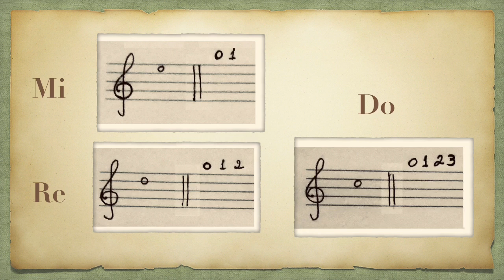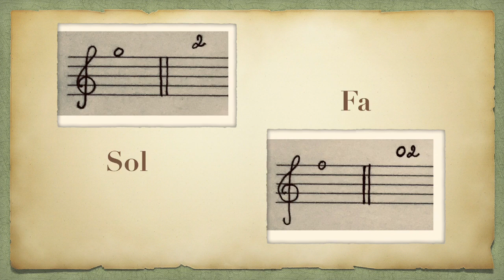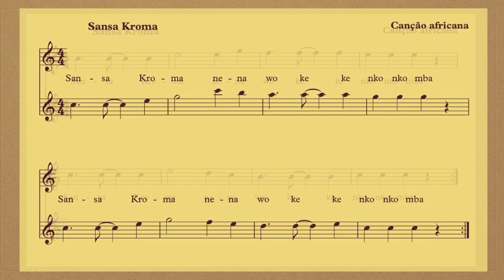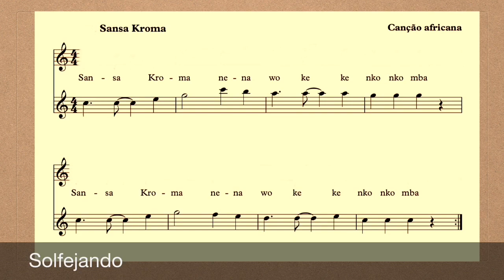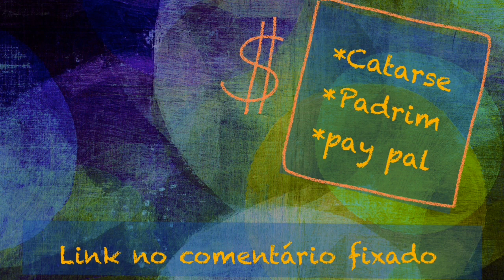Sansa Kroma: melodia para Flauta Contralto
Sansa Kroma: melodia africana para Flauta Contralto. Com a participação da aluna Juliane Pfersich.